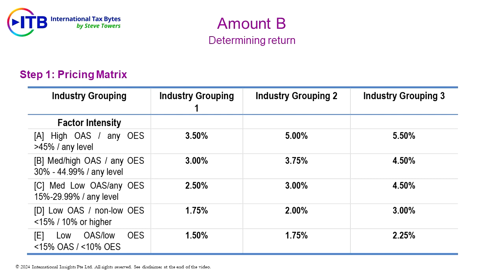23 February 2024 (Trailer 3) | ITB Video Podcast Trailer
Excerpt from the current ITB:
For the topic of “determining return”, step 1 is to determine the return on sales from the Pricing Matrix. And this is the Pricing Matrix, as set out in the report…